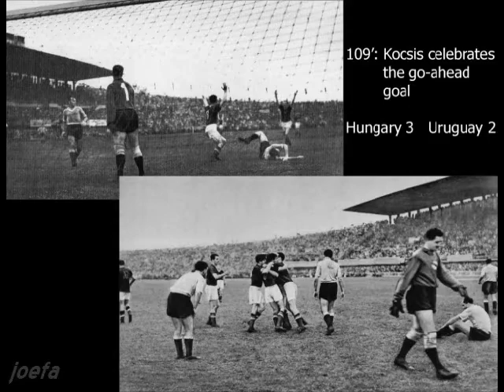WC 1954 1/2 Hungary - Uruguay Extra-time (30.06.1954)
Extra-time. Resume, photos